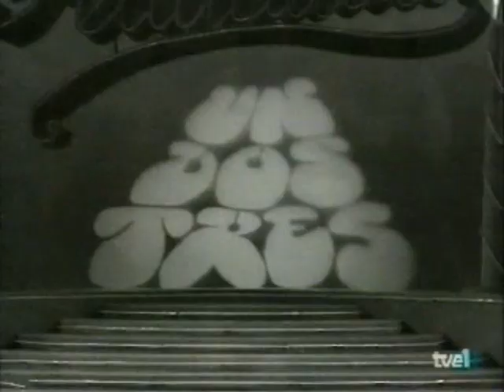Un, dos, tres... - Número musical - "20 aniversario"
Éste fue el mítico número musical de despedida del programa especial con motivo del 20 cumpleaños de «Un, dos, tres...», emitido el 10 de abril de 1992.

Interviene todo el equipo de la séptima etapa. Jordi Estadella, Miriam Díaz-Aroca, las hermanas Hurtado, Arévalo, Manolo Royo, Emma Ozores, Ángel Garó y las azafatas (Carolina Rodríguez, Marta de Pablo, María Abradelo, Belén Ledesma, Margarita Hervás y Patricia López-Schlighting).